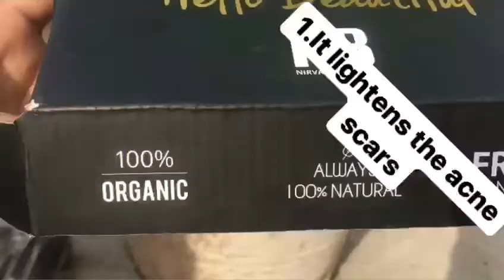Nirvana Botanics Vitamin C+E serum||100% Organic Products||The Girls Gang